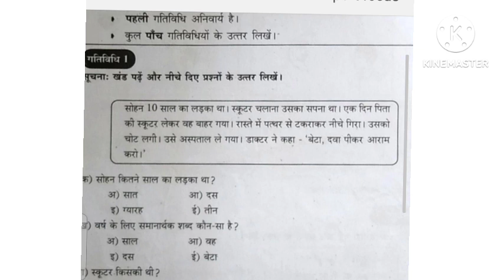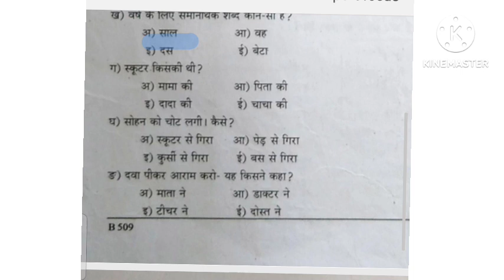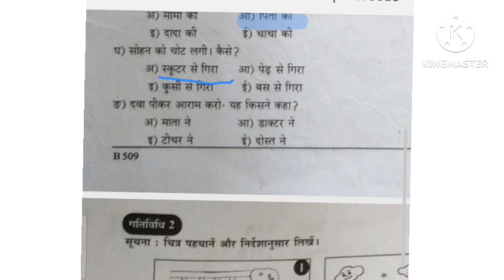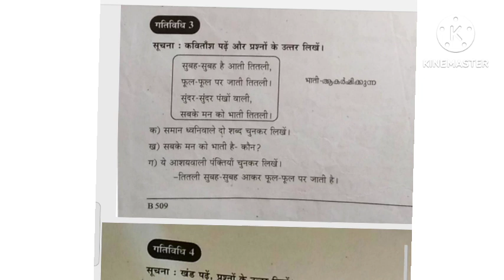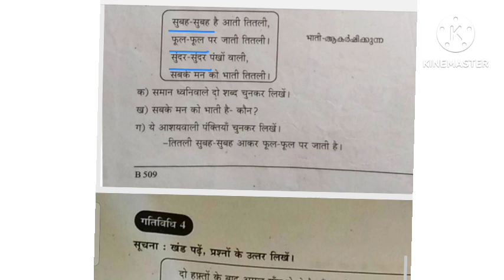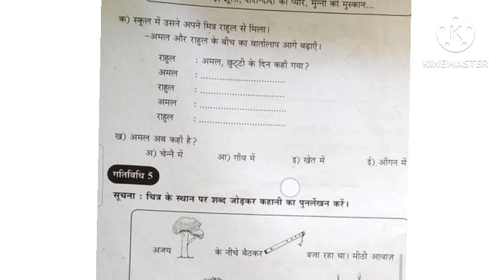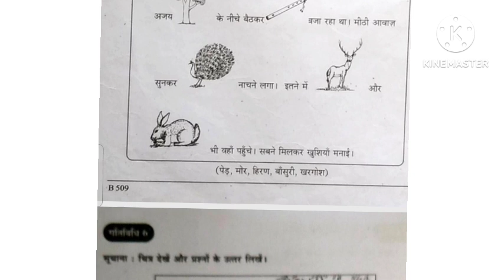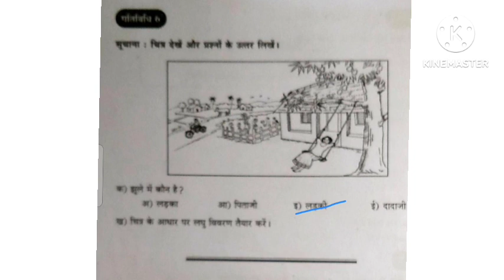class 5 Hindi annual Exam question paper with answers